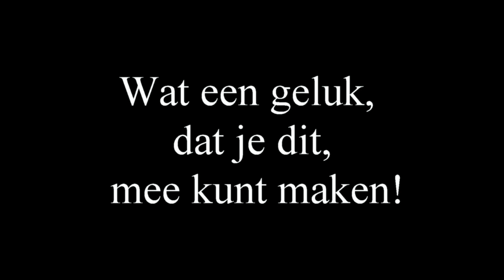Reeënbronst in Overijssel 27 juli 2023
Overijssel kent prachtige landschappen en overal leven reeën. In juli en het eerste deel van augustus paren de reeën.